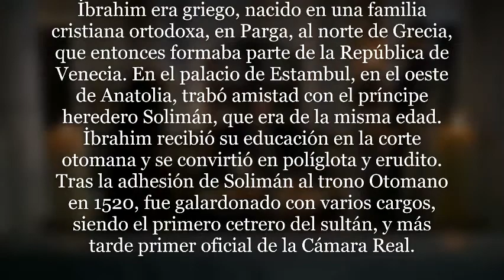El Sultan COMENTADO 1 (21´). 4/5 Designa a su halconero Ibrahim de Parga como Jefe de sus aposentos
Despues de ratificar al Gran Visir en su cargo, el Sultan tiene algo mas que decirle. Le informa de un nombramiento que realiza en ese preciso momento y sorprende tanto al Gran Visir como a Ibrahim:

- "Aun queda otra cosa Piri Pacha. El es mi halconero principal, Ibrahim de Parga. Desde ahora el será el Jefe de mis aposentos privados. Delo a conocer."

* İbrahim era griego, nacido en una familia cristiana ortodoxa, en Parga, al norte de Grecia, que entonces formaba parte de la República de Venecia. En el palacio de Estambul, en el oeste de Anatolia, trabó amistad con el príncipe heredero Solimán, que era de la misma edad. İbrahim recibió su educación en la corte otomana y se convirtió en políglota y erudito. Tras la adhesión de Solimán al trono Otomano en 1520, fue galardonado con varios cargos, siendo el primero cetrero del sultán, y más tarde primer oficial de la Cámara Real. *